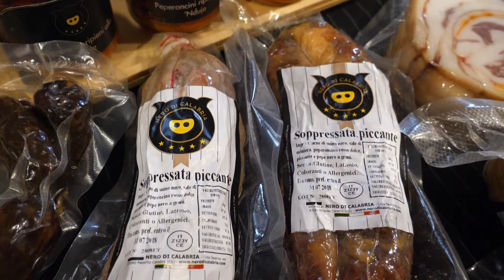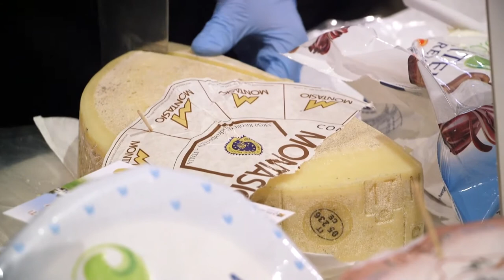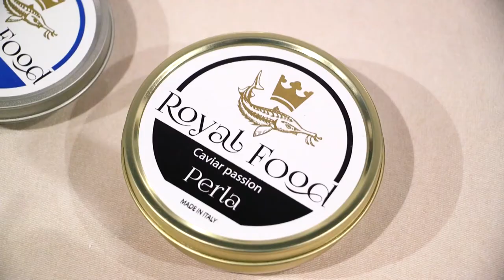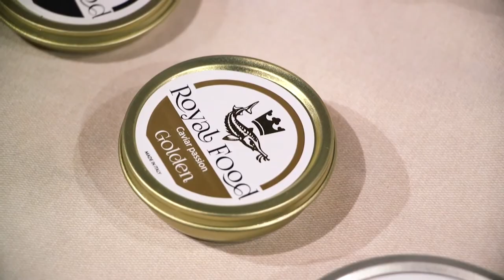GUSTO channel: Paesaggi di Gusto - Produttori del Gusto "in Scena"